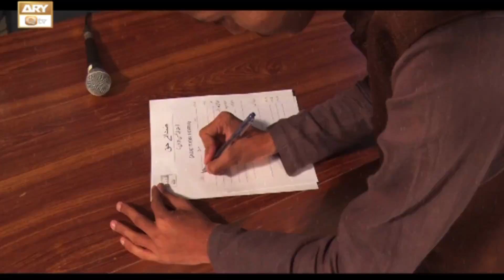Shan e Ramzan 2023 || Special Transmisson || Auditions Teaser 4 || Coming Soon || ARY Qtv